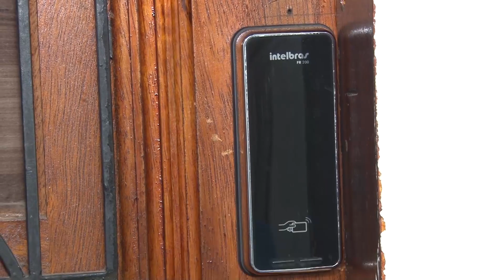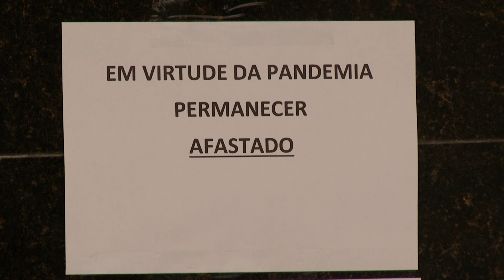CUIDADOS COM A CASA | Câmara Informa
COM A PANDEMIA DO NOVO CORONAVÍRUS, DEBATES SOBRE A NECESSIDADE DE PERMANECER DENTRO DE CASA FICARAM MAIS FREQUENTES ENTRE AS PESSOAS. DIANTE DESSA SITUAÇÃO, OUVIR FALAR SOBRE QUARENTENA, ISOLAMENTO E DISTANCIAMENTO SOCIAL ACABOU SE TORNANDO UMA ROTINA./ MAS FICAR DENTRO DE CASA NÃO É A ÚNICA MUDANÇA DE HÁBITO QUE PRECISA SER TOMADA PELAS PESSOAS. A LIMPEZA E A HIGIENIZAÇÃO DO AMBIENTE SÃO FUNDAMENTAIS PARA EVITAR A TRANSMISSÃO DO VÍRUS. NOSSA EQUIPE CONVERSOU COM UM MÉDICO INFECTOLOGISTA QUE EXPLICOU COMO ESTE PROCESSO PODE SER FEITO.

SE O SEU ISOLAMENTO ESTÁ ACONTECENDO NA MESMA CASA ONDE HÁ UMA PESSOA INFECTADA PELO COVID-19, ALGUMAS ORIENTAÇÕES SÃO IMPORTANTES TANTO PARA EVITAR A TRANSMISSÃO DO VÍRUS, COMO PARA AJUDAR A RESTABELECER A SAÚDE DO INFECTADO.

EMBORA AINDA EXISTAM MUITAS DÚVIDAS EM RELAÇÃO AO COMPORTAMENTO DO CORONAVÍRUS, SABE-SE QUE A PERMANÊNCIA DELE MUDA, DE ACORDO COM O TIPO DE SUPERFÍCIE. POR ESSA RAZÃO, OS CUIDADOS DE HIGIENE COM A CASA DURANTE O ISOLAMENTO SÃO TÃO IMPORTANTES.

O MOMENTO EM QUE VIVEMOS É DE ATENÇÃO E PREVENÇÃO!/ COM A TRANSMISSÃO DO VÍRUS ACONTECENDO, JÁ NÃO É MAIS POSSÍVEL SABER QUEM PODE OU NÃO ESTAR INFECTADO, PRINCIPALMENTE, PORQUE EXISTEM CASOS DO COVID EM QUE A PESSOA NÃO APRESENTA NENHUM SINTOMA APARENTE. É EXATAMENTE POR ISSO, QUE CADA UM PRECISA FAZER A SUA PARTE PARA AJUDAR A COMBATER O CORONAVÍRUS.